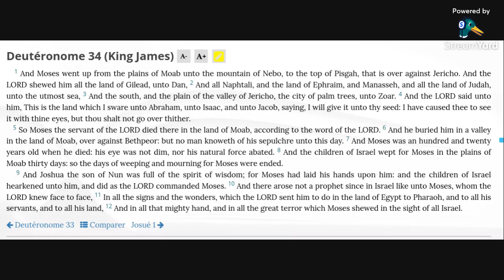Deuteronomy 34 KJV (audio with text)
Reading Deuteronomy 34 in the KJV Bible.

Allelu-YAH.  Amen.

 9 And Joshua the son of Nun was full of the spirit of wisdom; for Moses had laid his hands upon him: and the children of Israel hearkened unto him, and did as the LORD commanded Moses.
10 And there arose not a prophet since in Israel like unto Moses, whom the LORD knew face to face, 11 In all the signs and the wonders, which the LORD sent him to do in the land of Egypt to Pharaoh, and to all his servants, and to all his land,
12 And in all that mighty hand, and in all the great terror which Moses shewed in the sight of all Israel.

Jude 9 KJV
Yet Michael the archangel, when contending with the devil he disputed about the body of Moses, durst not bring against him a railing accusation, but said, The Lord rebuke thee.